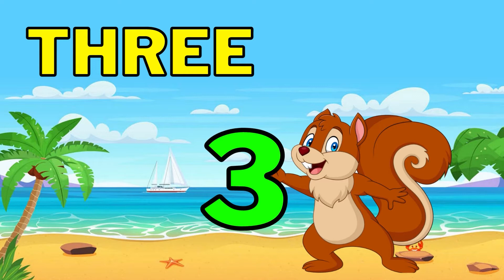Numbers Name 1 to 20 || Numbers Name With Spelling || For Kids Video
Hello Friends,
Welcome to Anaya Learning Hub YouTube Channel.

In This Video We Are Going To Learn About Numbers Name 1 to 20 With Spelling . This Video Made for kids.

Numbers
Numbers Name
123
1234
12345
One to Twenty
1 to 20 Spelling